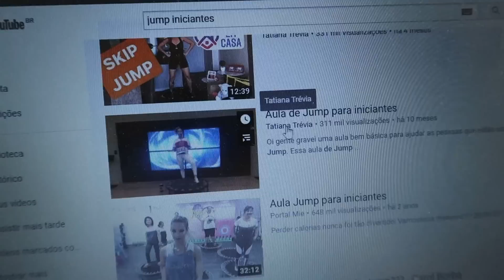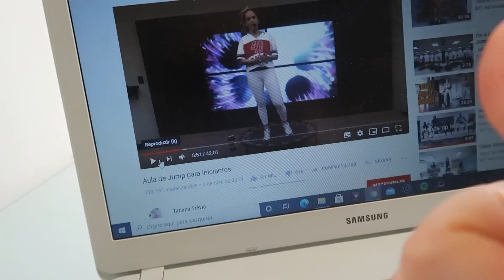JUMP EM CASA INICIANTES - TREINO, EMAGRECE E ENDURECE AS PERNAS | DÚVIDAS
JUMP emagrece mesmo? TODAS as DÚVIDAS

💕 TEMOS VÍDEO SEGUNDA,TERÇA,  QUARTA E SEXTA. TE INSCREVE PRA NÃO PERDER